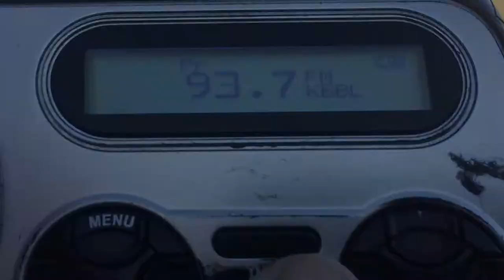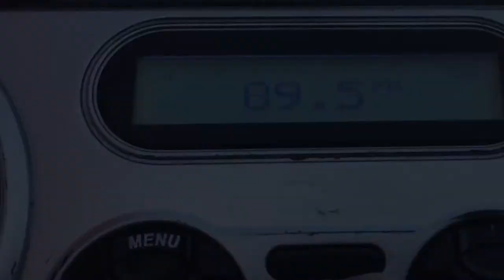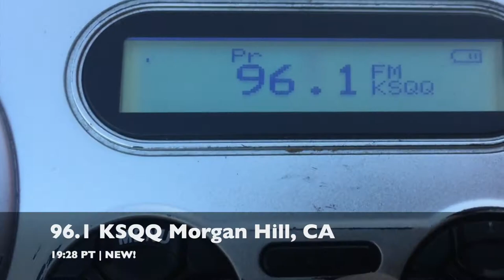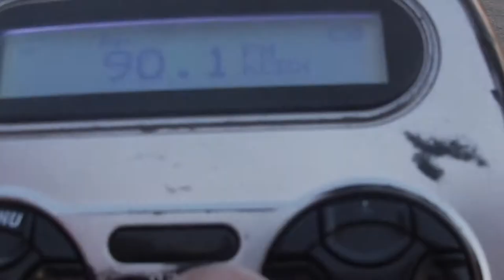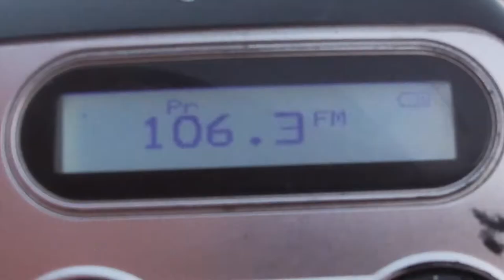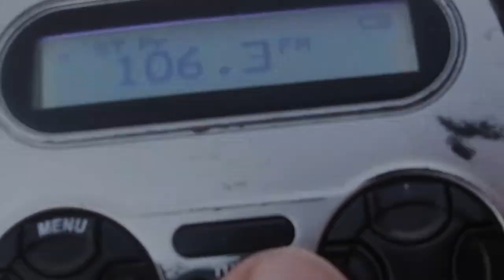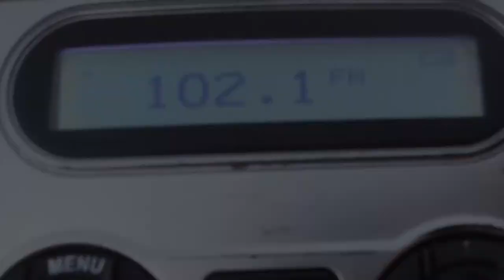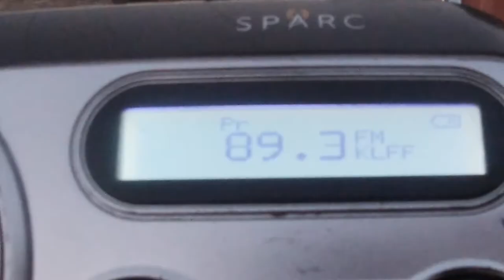Historic FM Band Sporadic E - Moses Lake, WA (2021.07.14) [Part 3/3] *Read Description*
Record-breaking E-skip from July 14 - Please read comments for more information.

00:00 Intro
00:05 93.7 KBBL Sebastopol, CA
00:20 95.3 KOZT Fort Bragg, CA
00:56 94.5 KWNE Ukiah, CA
01:08 90.7 KZYX Philo, CA
01:20 92.1 KKDV Walnut Creek, CA
01:24 92.9 KFGY Healdsburg, CA
01:28 97.7 KVRV Monte Rio, CA
01:31 97.9 KLLG-LP Willits, CA
01:35 99.5 KNTI Lakeport, CA
01:39 100.1 KZST Santa Rosa, CA
01:43 100.3 KUVJ-LP Vallejo, CA
01:47 105.9 KQPM Ukiah, CA
01:51 106.3 KJZY Cazadero, CA
01:55 89.5 KPRA Ukiah, CA
02:01 90.3 KLAI Laytonville, CA
02:11 94.9 KYLD San Francisco, CA *HD*
02:15 96.5 KOIT San Francisco, CA *HD*
02:19 97.3 KLLC San Francisco, CA
02:23 98.1 KISQ San Francisco, CA *HD*
02:27 98.9 KSOL San Francisco, CA
02:31 101.7 KHTH Santa Rosa, CA *HD*
02:37 103.7 KOSF San Francisco, CA
02:41 104.5 KNBR San Francisco, CA
02:47 104.9 KRCB Rohnert Park, CA
02:53 106.1 KMEL San Francisco, CA
03:00 106.3 KPQW Willows, CA
03:03 106.9 KFRC San Francisco, CA
03:08 107.5 KZSZ Colusa, CA *HD*
03:14 107.7 KSAN San Mateo, CA *HD*
03:20 88.5 KQED San Francisco, CA
03:26 91.1 KCSM San Mateo, CA *HD*
03:30 91.7 KALW San Francisco, CA
03:35 91.9 KLVR Middletown, CA
03:40 93.3 KRZZ San Francisco, CA
03:44 95.3 KRTY Los Gatos, CA
03:48 96.1 KSQQ Morgan Hill, CA
03:53 99.7 KMVQ San Francisco, CA *HD*
04:00 100.3 KBRG San Jose, CA
04:05 101.5 KCCL Woodland, CA
04:09 103.9 KDFG Seaside, CA
04:13 105.1 KOCN Pacific Grove, CA
04:16 89.3 KPFB Berkeley, CA
04:22 89.5 KPBS San Diego, CA *HD*
04:32 90.3 KDVS Davis, CA
04:37 92.3 KSJO San Jose, CA *HD*
04:48 93.7 KYRV Roseville, CA
04:52 94.3 KGRB Jackson, CA
04:56 94.5 KBAY Gilroy, CA
05:00 94.7 KKDO Fair Oaks, CA
05:04 97.7 KWIN Lodi, CA
05:08 97.9 KARW Salinas, CA *HD*
05:12 98.5 KRXQ Sacramento, CA
05:21 99.5 KLVB Citrus Heights, CA *HD*
05:32 100.1 KQOD Stockton, CA *HD*
05:40 101.3 KERW Los Osos-Baywood Par, CA
05:48 101.7 KKIQ Livermore, CA
05:53 102.9 KWYL South Lake Tahoe, CA
05:57 103.9 KRCD Inglewood, CA
06:01 104.1 KHKK Modesto, CA
06:05 104.5 KSTT Atascadero, CA
06:08 105.1 KIDI Lompoc, CA
06:11 105.5 KJWL San Joaquin, CA
06:15 106.7 KSMY Lompoc, CA
06:18 106.9 KQLB Los Banos, CA
06:22 90.1 KCBX San Luis Obispo, CA
06:27 90.7 KPFK Los Angeles, CA
06:30 90.9 KHDC Chualar, CA
06:34 91.1 KLVY Fairmead, CA
06:37 92.5 KKAL Paso Robles, CA
06:40 93.3 KZOZ San Luis Obispo, CA
06:44 94.1 KLMM Oceano, CA
06:48 94.7 KTWV Los Angeles, CA
07:01 95.1 KHOP Oakdale, CA
07:05 95.5 KLOS Los Angeles, CA
07:10 98.7 KYSR Los Angeles, CA
07:14 100.3 KRQK Lompoc, CA
07:17 102.5 KSNI Santa Maria, CA
07:21 103.5 KOST Los Angeles, CA
07:25 103.9 KGBB Edwards, CA
07:28 104.3 KBIG Los Angeles, CA
07:36 106.7 KROQ Pasadena, CA
07:39 107.5 KLVE Los Angeles, CA
07:43 91.1 XETRA Tijuana, BCN
07:47 91.9 KWTD Ridgecrest, CA
07:51 92.7 KZIQ Ridgecrest, CA
07:54 92.9 KXFG Menifee, CA
08:05 93.3 KHTS El Cajon, CA *HD*
08:12 98.1 KXSN San Diego, CA
08:15 99.9 KOLA San Bernardino, CA
08:19 102.3 KJLH Compton, CA *HD*
08:23 104.5 XHLTN Tijuana, BN
08:28 106.3 KALI Santa Ana, CA
08:36 106.5 KLNV San Diego, CA
08:40 107.7 XHRST Tijuana, BN
08:48 107.3 XHFG Tijuana, BN
08:57 90.3 XHITZ Tijuana, BN
09:01 92.5 XHRM Tijuana, BCN
09:02 98.1 KKJG San Luis Obispo, CA
09:07 107.9 KUZZ Bakersfield, CA
09:10 96.1 K241CI Bakersfield, CA
09:16 96.5 KPSL Bakersfield, CA
09:19 97.7 KNZR Shafter, CA
09:24 99.7 XHTY Tijuana, BN
09:28 99.7 KIOO Porterville, CA
09:32 101.3 KWIE Barstow, CA
09:37 102.3 KBLO Corcoran, CA
09:40 102.9 KIWI McFarland, CA
09:42 103.7 KFBT Hanford, CA
09:47 103.9 KBDS Taft, CA
09:51 104.1 KFRR Woodlake, CA
09:55 105.1 KKBZ Auberry, CA
09:59 105.1 KKGO Los Angeles, CA
10:08 105.9 KMJ Fresno, CA
10:24 106.3 KUFW Kingsburg, CA
10:27 88.1 KFCF Fresno, CA
10:31 88.5 KAWF Selma, CA
10:34 89.3 KVPR Fresno, CA
10:41 89.5 KAIB Shafter, CA
10:44 90.5 KLXY Woodlake, CA
10:48 92.9 KFSO Visalia, CA
10:52 93.7 KSKS Fresno, CA
10:56 94.1 KISV Bakersfield, CA
11:00 94.3 KOKO Kerman, CA
11:02 95.3 KBHH Kerman, CA
11:06 97.3 KWFN San Diego, CA *HD*
11:16 98.9 KSOF Dinuba, CA
11:24 101.5 KGB San Diego, CA *HD*
11:34 102.1 KLVJ Encinitas, CA
11:38 102.3 KZXY Apple Valley, CA
11:40 103.7 KSON San Diego, CA *HD*
11:46 106.7 KPQS Waterford, CA
11:49 92.1 KRDA Clovis, CA *HD*
11:59 92.9 KLRH Reno, NV
12:03 93.7 KPGF Sun Valley, NV
12:07 95.5 KNEV Reno, NV
12:11 96.1 KSLY San Luis Obispo, CA
12:15 96.7 KMRQ Riverbank, CA *HD*
12:24 98.3 KWNN Turlock, CA
12:28 99.5 KLOK Greenfield, CA
12:36 101.1 KHYL Auburn, CA
12:40 101.9 KNTY Shingle Springs, CA
12:43 103.9 KKFS Lincoln, CA
12:46 105.7 KVVF Santa Clara, CA *HD*
12:52 107.5 KPIG Freedom, CA
12:56 88.9 KXPR Sacramento, CA
12:59 90.9 KXJZ Sacramento, CA *HD*
13:05 92.5 KBEB Sacramento, CA
13:09 92.7 KTOM Marina, CA
13:29 93.1 KFBK Pollock Pines, CA
13:34 95.1 KTTI Yuma, AZ
13:36 90.5 KGDP Santa Maria, CA
13:44 89.3 KLFF San Luis Obispo, CA
13:48 94.1 KMYI San Diego, CA
13:59 Outro